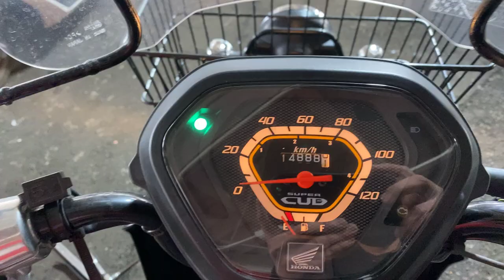スーパーカブ110プロ 2020年 中古車 バイクショップ名:エナジーモータースタイル 昆陽店